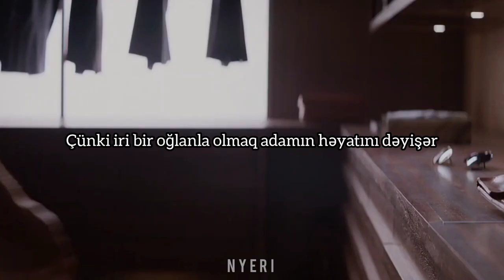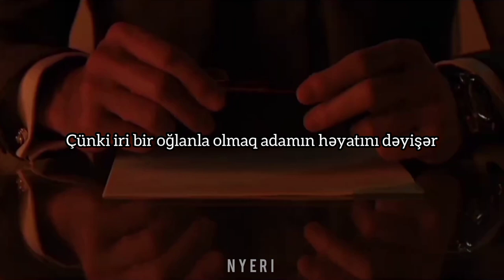SZA - Big Boys (Azərbaycanca) | Christian Grey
"My desires are unconventional"

🎬Fifty Shades Trilogy

And all the girls are leavin' to get a big boy
Give me a big big big boy

I need a big boy wit' polar bear arms
Keeps me warm in the winter snow storm

Big boy with a big ole back
Butter, bacon, cheese, and lasagna in the tray

And I hope he asks me to be his winter-wife 'cause messin' with a big boy will change your life